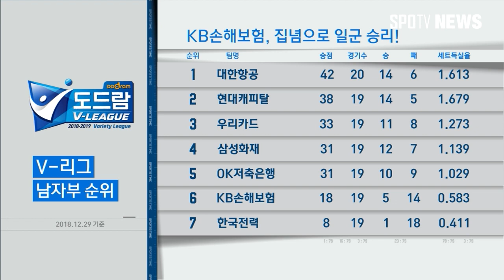[배구] 올 시즌 대한항공전 '첫 승' KB손해보험, 3연패 탈출 (스포츠타임)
KB손해보험이 29일 열린 2018~2019 V-리그 4라운드에서 대한항공을 상대로 세트스코어 3-2 승리를 거뒀습니다.

1세트부터 범실이 운명을 갈랐습니다. 대한항공은 범실을 11개나 기록하며 세트를 내줬습니다.